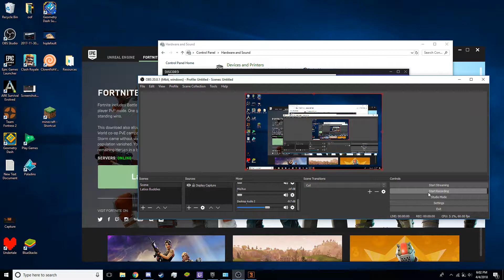LETS GO!!!!!! Disbelief papyrus ACT 3!!!!! *NEW*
and it has my favorite song!! :DDD
i WILL be streaming this after it uploads!